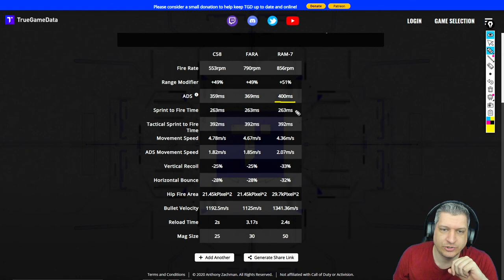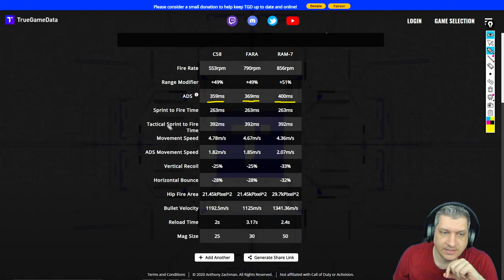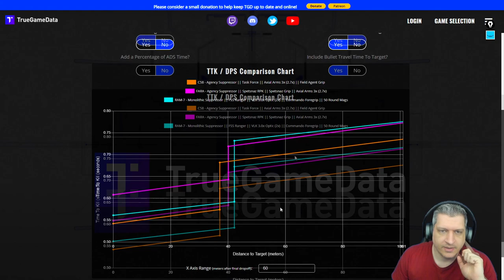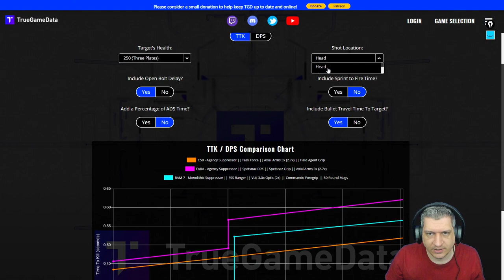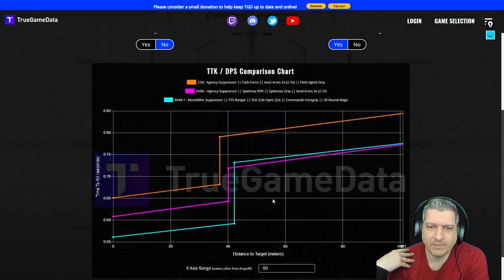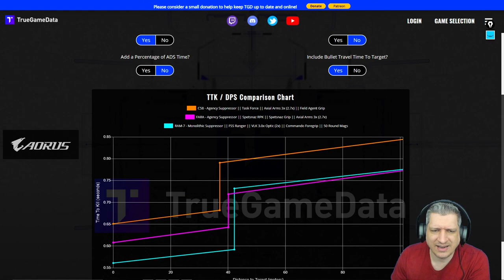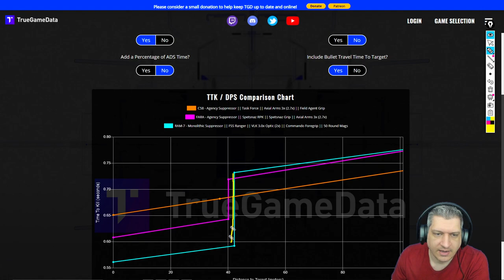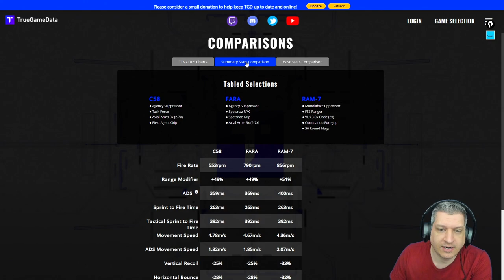ANÁLISE DETALHADA DA C58! | COD WARZONE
Vídeo com o Ogro trazendo uma análise detalhada da C58, comparada a FARA e a RAM7!